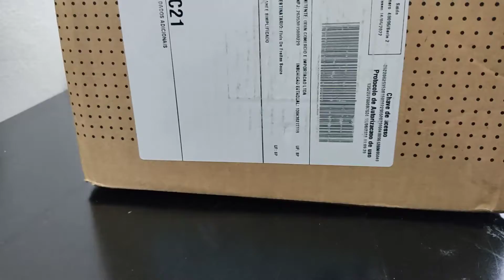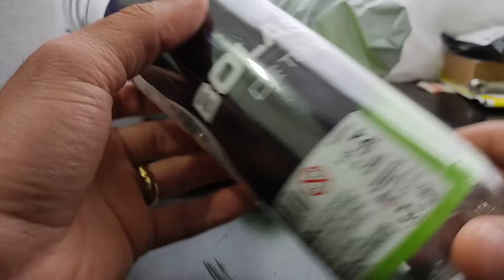BOLA DE TÊNIS E DE PILATES PARA LIBERAÇÃO MIOFASCIAL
★ Valor bolas de tenis (jogo 3): R$ 44,50
★ Valor bolas pilates (jogo 3): R$ 189,90